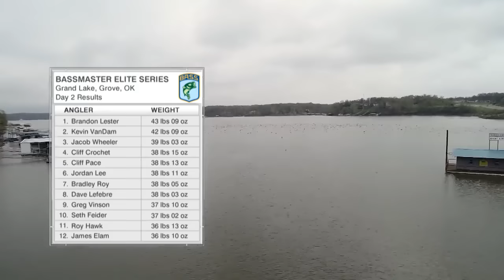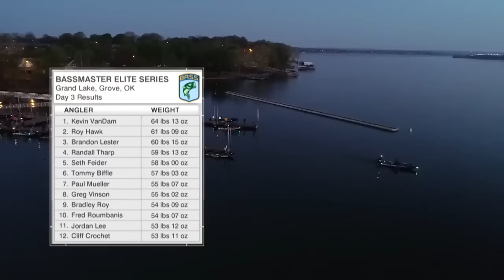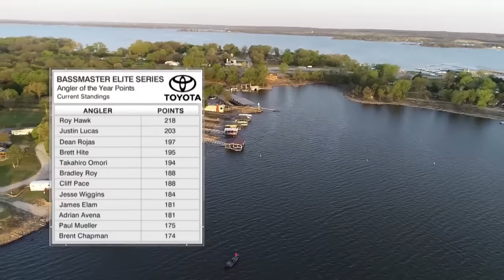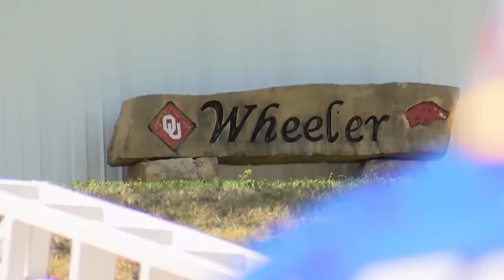Bassmaster Elite: 2018 Grand Lake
The Elites take on Grand Lake of The Cherokees. This event took place April 26-29, 2018.